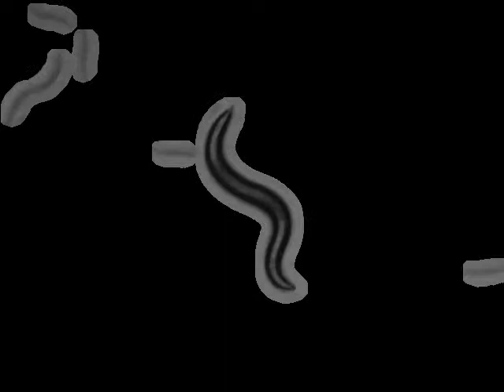MT1081 egl-5(n486)III | 2010-05-11T16:09:32 (speed up 8x)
base_name : egl-5 (n486)III on food R_2010_05_11__16_09_32___6___12

 lab : ..

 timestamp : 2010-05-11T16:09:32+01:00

 arena : ..

 .. style : petri

 .. size : 35

 .. orientation : away

 food : OP50

 strain : MT1081

 gene : egl-5

 allele : n486

 chromosome : III

 strain_description : egl-5(n486)III

 sex : hermaphrodite

 stage : adult

 ventral_side : anticlockwise

 total time (s) : 898.987

 frames per second : 25.4453

 video micrometers per pixel : 4.33523